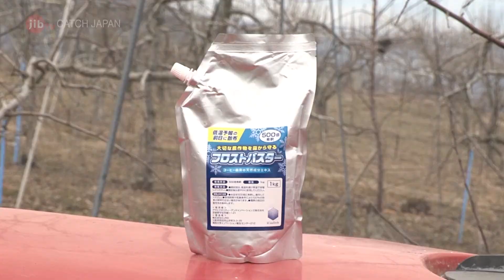Using Coffee Grounds for Tackling Frost Damage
Frost damage to tea farms, as well as fruits such as apples and grapes is a problem seen worldwide. This segment features the development of an anti-frost agent that uses polyphenols extracted from coffee grounds, which were being discarded after manufacture of canned coffee.